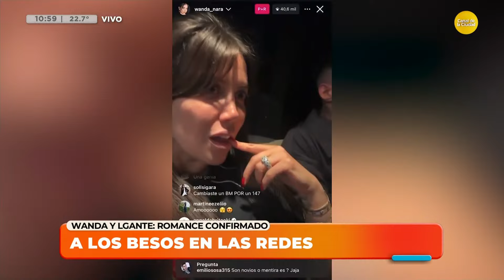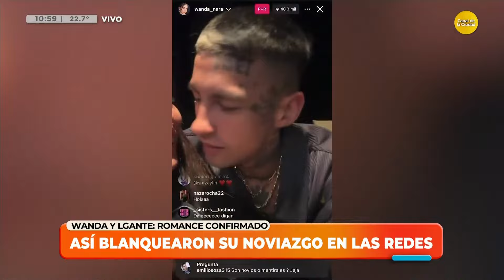Wanda Nara y L-Gante, a los besos en las redes │LPELDM│ 05-11-24